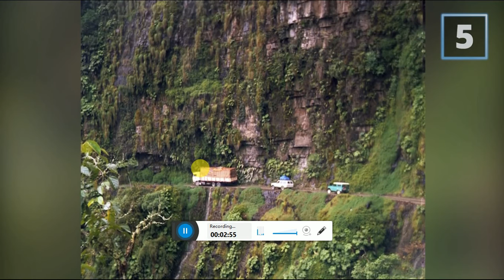Most dangerous roads in the world in Bengali language